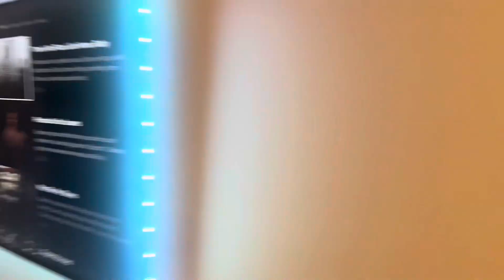VLOG: Pink Amazon kitchen decor +fixing up my New Apartment pt 2